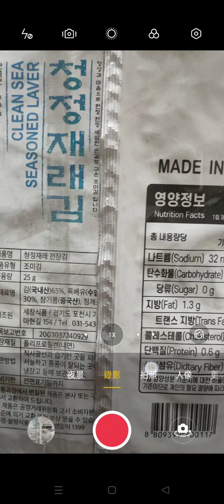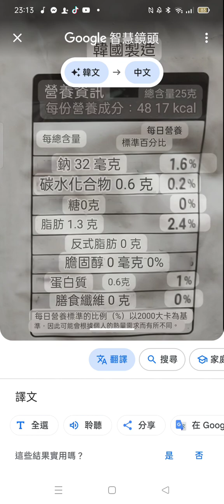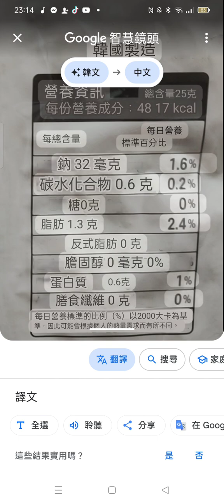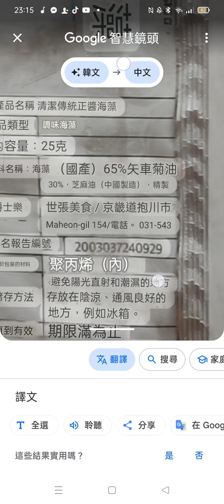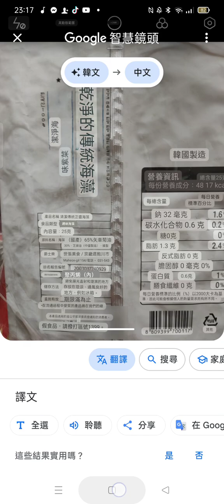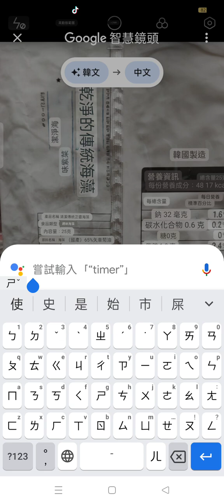2024-02-24拍照研究#韓國食品#海苔（海藻 紫菜），連結到#智慧鏡頭.mp4(2)